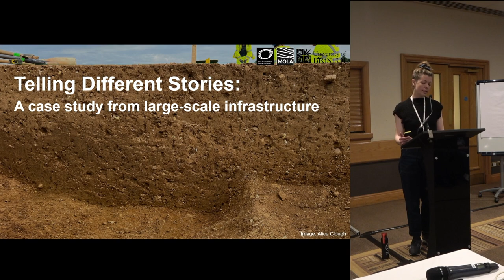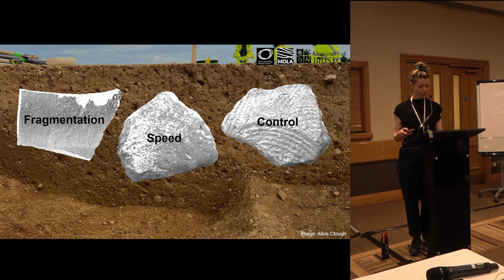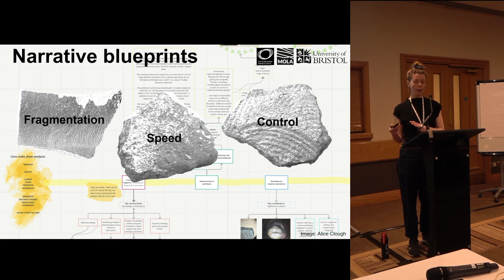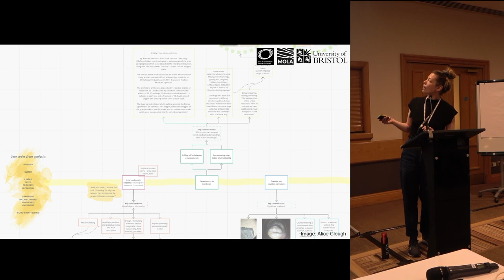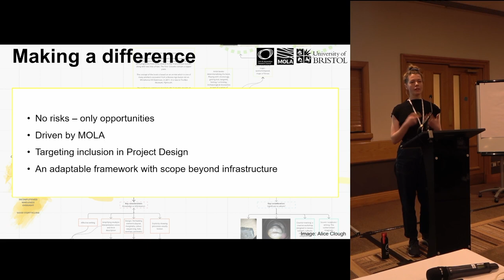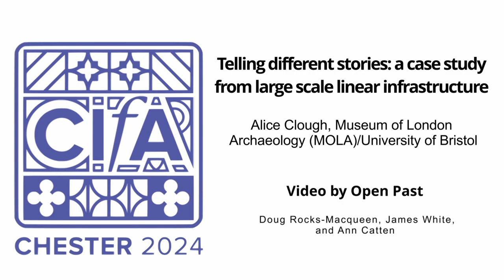Telling different stories: a case study from large scale linear infrastructure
Alice Clough, Museum of London Archaeology (MOLA)/University of Bristol